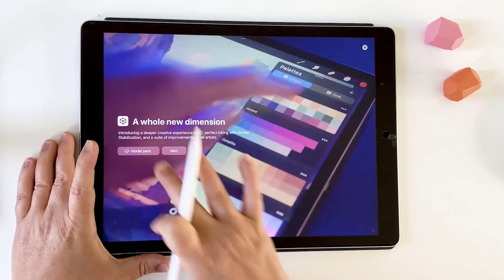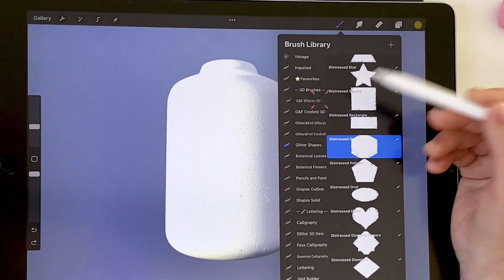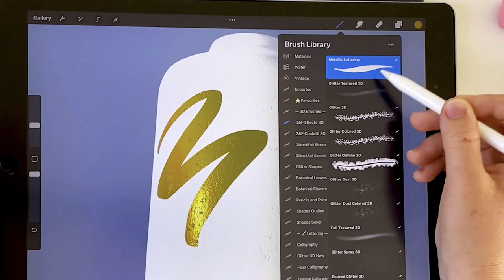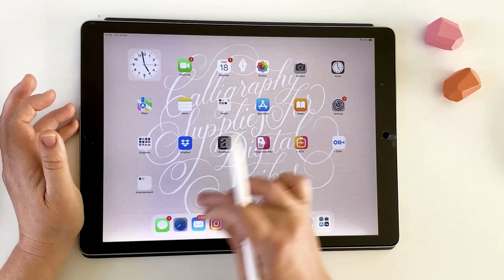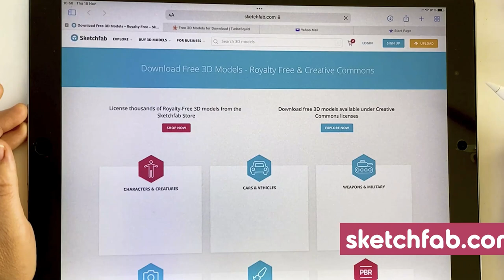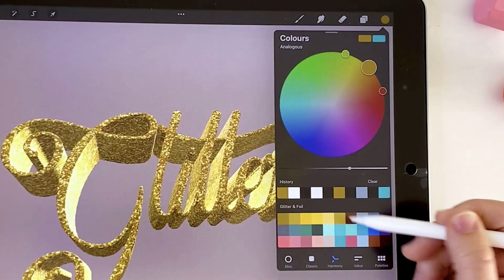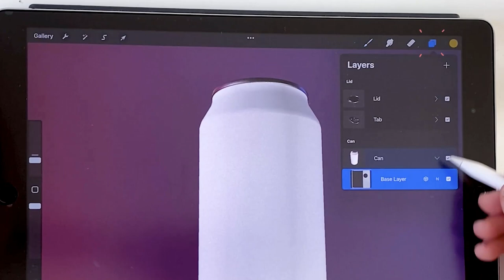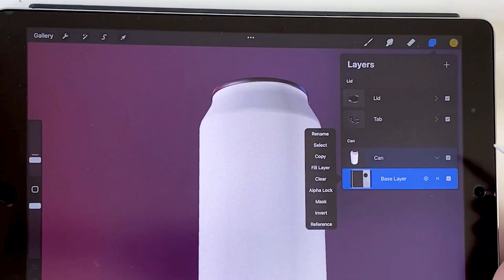How to Paint 3D Models in Procreate 5.2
This video demos how to apply a 2D texture to a 3D model and how to paint on the surfaces. We'll also look at Lighting Studio - how to adjust the light and environment.

The brushes used in the demo are from the Glitter & Foil kit for Procreate which was just updated to include 38 new 3D brushes